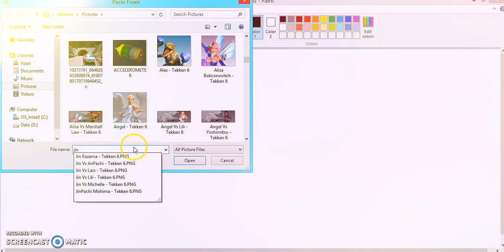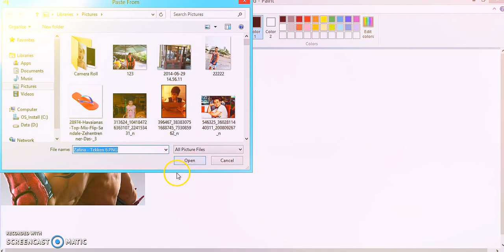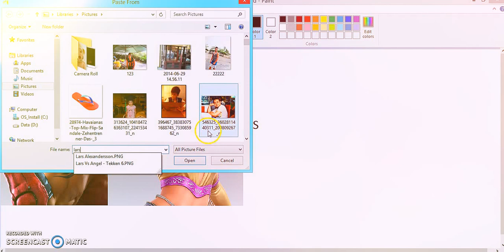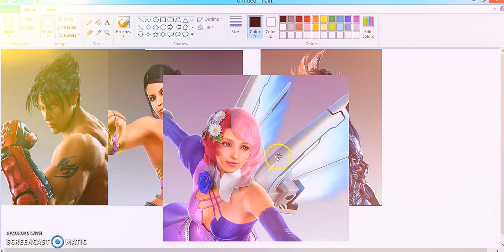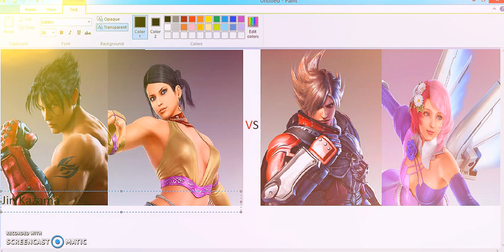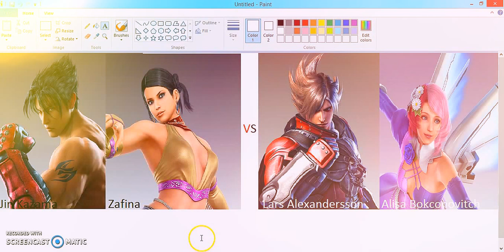Tekken Tag Tournament 2 (Paint) Jifina VS Larisa